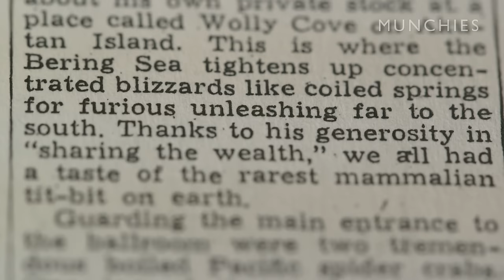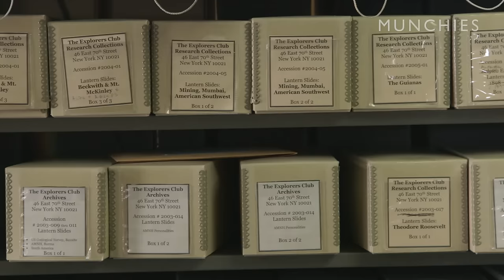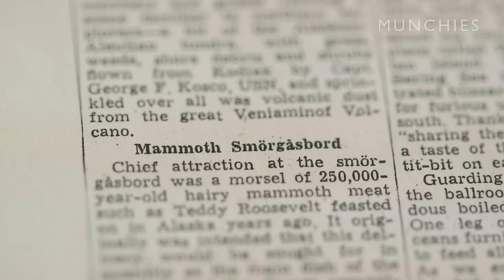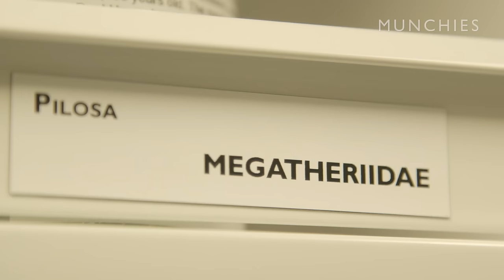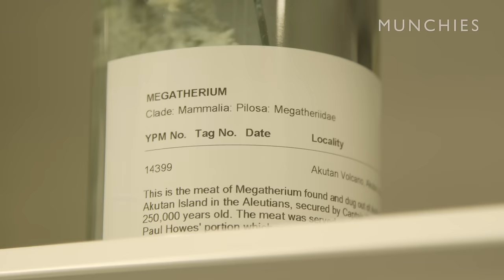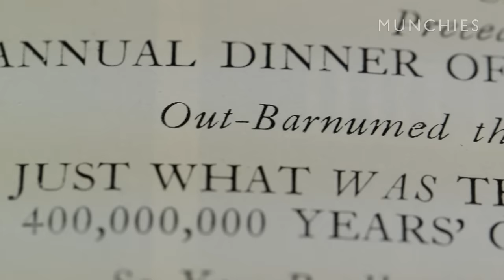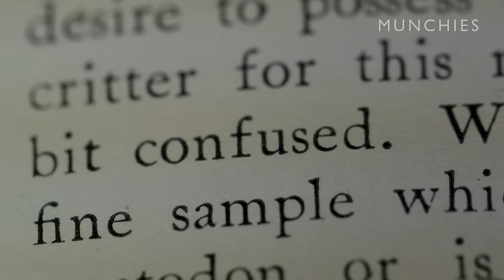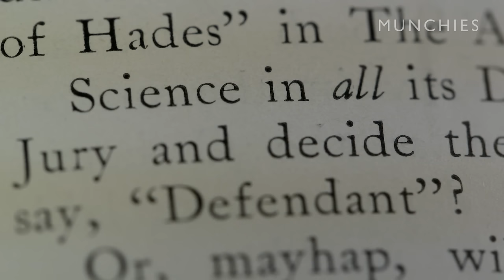Dining On Woolly Mammoth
Adam Gollner spends time at The Explorers Club in New York City to learn more about the true definition of "mystery meat."